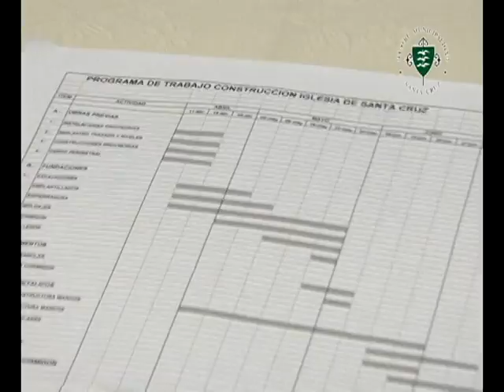NOTA VISITA CONCEJO A IGLESIA OK